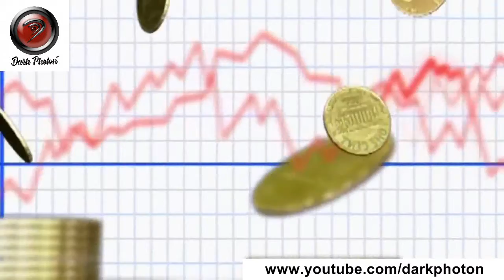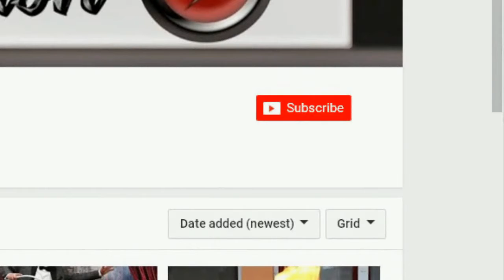Top 5 Biggest Robberies In The World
Here are the 5 biggest robberies in the the world by the smartest well planned robbers.